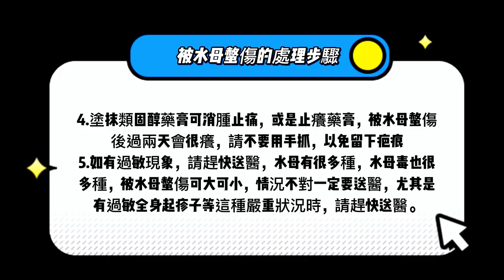【水母螫傷】 如何處理❓ | 請分享給你身邊的所有人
➵𓆉𓇼🄰🄻🄾🄷🄰𓇼𓆉➵
LINE：ALOHA261
地址：宜蘭縣頭城鎮大坑里協天路633巷22號1樓
1F., No. 22, Ln. 633, Xietian Rd., Toucheng Township, Yilan County 261, Taiwan, Toucheng, T'Ai-Wan, Taiwan, 261